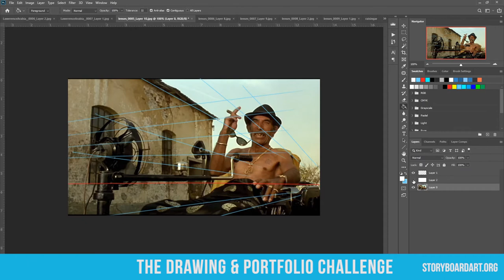Perspective In Movies Example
Here is an excerpt from The Drawing & Portfolio Challenge, showing perspective with film references.

Director Sergio Paez takes you through a series of key guided lessons designed to boost your drawing skills and prep your portfolio.  Each lesson includes a unique challenge assignment so you can get feedback from Sergio and the group and apply the knowledge right away. Follow along with each lesson and create your own story images to share and add to your portfolio. to stay up to date on the latest livestreams, video tips, tricks, and more.